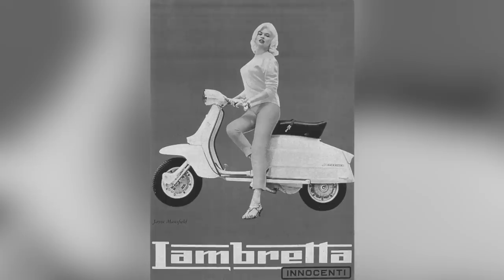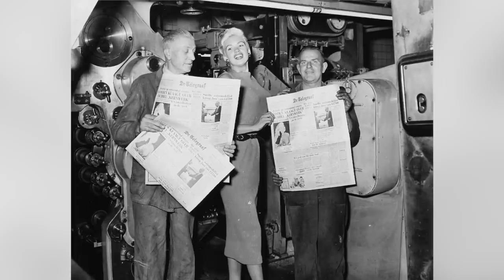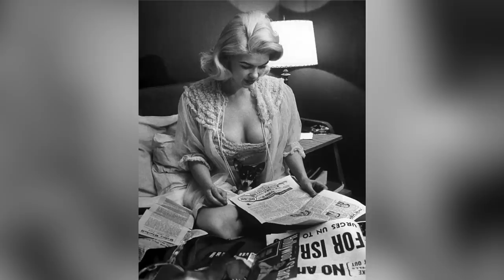Why was Jayne Mansfield’s Extremely High IQ Overshadowed by Her Image?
Music wanted!!